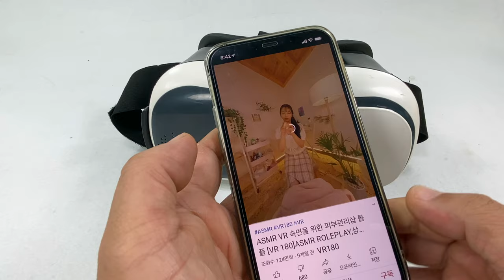오큘러스 퀘스트2 VR 기기 사용기 리뷰 - 신세계가 오고 있습니다!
오큘러스 홈페이지에서 64G에 41만원 정도에 판매가 되고 있는 페이스북의 oculus quest 2 제품인데, 정말 새로운 세계를 맛볼수 있는 환상적인 제품입니다.
게임, 영상, 운동, 학습, 채팅 등등 정말 다양한 부분에서 사용하고, 활용할수 있는데, 명상, 낚시등으로 편안한 마음을 가질수도 있고, 권투, 탁구, 비트세이버 등으로 운동을 해서 다이어트 효과도 볼수 있고, 입체의 환상적인 영상을 보면서 감탄을 하게 되네요~
이 제품을 가지고 놀기에도 좋지만, 아~ 세상 참 좋아졌다라고 감탄만 하지 말고, 인터넷이나 스마트폰 처럼 이런 신세계를 우리는 어떻게 활용하면 좋을까라는 생각에 접해보시는것도 아주 좋을듯 합니다.
조만간 어린이날, 어버이날이 다가오는데, 아이들이나 어른들에게 선물용으로도 아주 좋을듯한 강력 추천 강추제품입니다.

제품 구입을 원하신다면 오큘러스 홈페이지에서 구입하시는것을 추천드립니다.

악세사리 등은 나중에 한번 소개시켜 드리겠고, 제가 착용한것은 알리익스프레스에서 구입한 헤일로 개선판과 키위 그립입니다.

예전에 몇번 360 VR 영상을 찍기도 했었는데, 앞으로는 저도 180 VR 관련 영상을 만들어서 보여드리겠습니다!

감사합니다!

오늘 하루도 멋진 하루 만들어 나가시길 바라겠습니다!